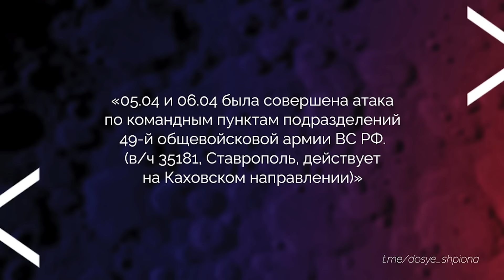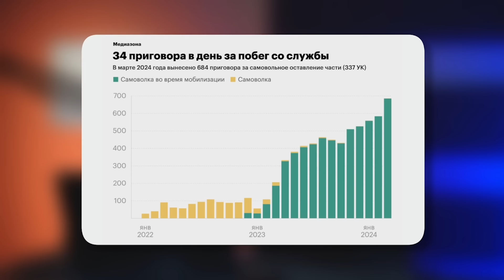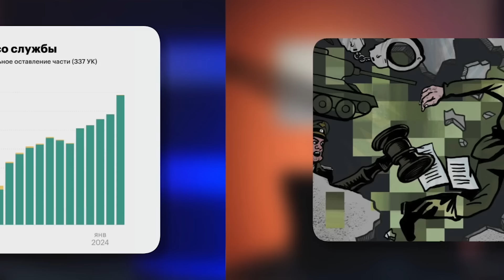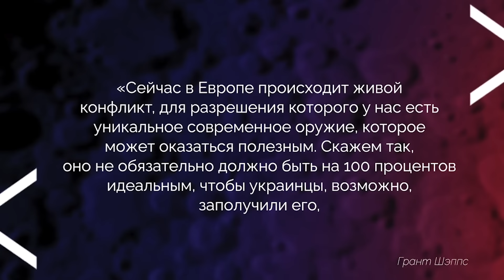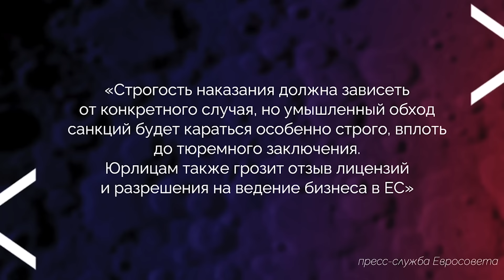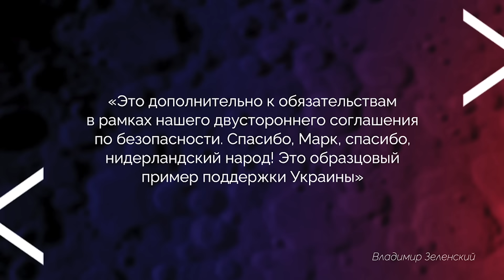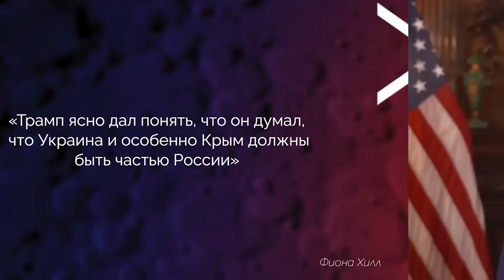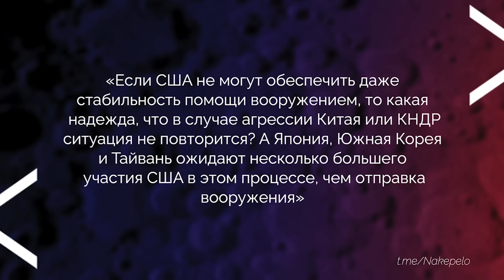Москва взрывается! Мобики в панике бегут из Украины. Трамп слетел с катушек / Наки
RU - Российская армия продолжает безумные штурмы позиций ВСУ и несет страшные потери. Солдаты сотнями бегут из армии РФ: Суды поставили рекорд по приговорам о дезертирстве. В Москве подорвали автомобиль. Обзор этих и других новостей смотрите в свежей сводке Майкла Наки.

UA - Російська армія продовжує шалені штурми позицій ЗСУ і зазнає страшних втрат. Солдати сотнями тікають з армії РФ: Суди поставили рекорд за вироками про дезертирство. У Москві підірвали автомобіль. Огляд цих та інших новин дивіться у свіжому зведенні Майкла Накі.